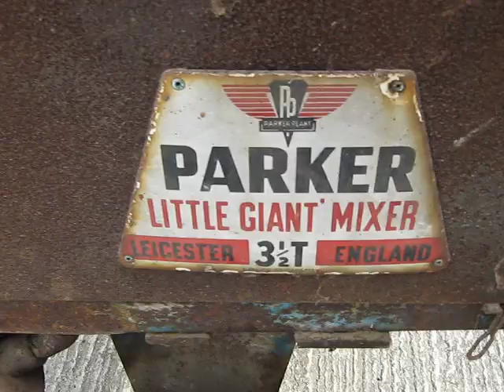lister d parker mixer.avi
lister d parker mixer made 1956